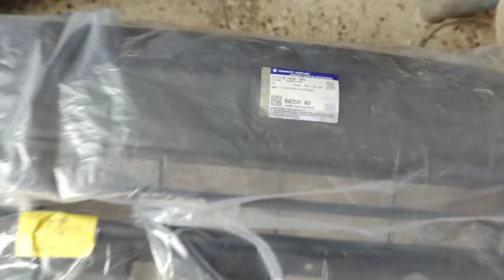Maruti ignis accident repair and denting painting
Assamualekum Dosto Kaise Hain Aap Sab Log Ummed Karta hu Sab Theek Honge Suwagat Hain Hamari New Video Me Video Pasand Aay To Channel Ko Subscriber Zaroor Kare...

maruti ignis base model 2024
maruti ignis modified
maruti ignis review
maruti ignis delta 2024 model
maruti ignis zeta 2024 model
maruti ignis 2024 top model
ignis zeta 2024 new model
ignis alpha
suzuki ignis scooty
ignis faisal khan
ignis vs swift
ignis vs wagon r
ignis interior
ignis second hand price
ignis sigma
ignis vs punch
maruti ignis 2023 malayalam
ignis free fire
ignis bg3
ignis mileage petrol
ignis 2023 top speed
suzuki ignis modified
ignis painting
ignis wheel cap painting
ignis car denting and painting
ignis car painting
ignis repair
ignis engine repair
ignis shocker repair
ignis accident repair
ignis bumper repair
ignis car dent repair
ignis front bumper repair
suzuki ignis repair
body repair ignis
ignis accident on atal setu
ignis accident test
ignis accident mumbai
ignis accident repair
suzuki ignis accident
maruti suzuki ignis accident
ignis vs tiago accident

denting work
denting work of car
denting workshop
denting work tools
car denting painting process
car denting
car denting painting
car denting painting cost
car denting painting in hyderabad
car denting machine
car denting painting business
car denting tools
car denting work
car denting painting at home
car repair
car repair videos
car repairing course
car repairing game
car repair cartoon
car repairing simulator
car repair cheat gta 5
car repairing business
car repair videos hindi
car repair india
car denting painting process price
car denting painting in delhi
car denting painting course
car denting painting price
car denting painting in

car dent paint repair
car dent paint repair cost
car dent paint repair delhi
car dent paint at home
car dent paint repair at home
car dent paint cost
car dent paint process
car dent paint price
car dent paint delhi
car dent paint video
car repair kaise karen
car repair kaise sikhe
car repair kaise karte hain
car repair kaise kare
car mechanic kaise bane
rc car repair kaise karen
car horn kaise repair karen
car service kaise karen
car tape repair kaise karen